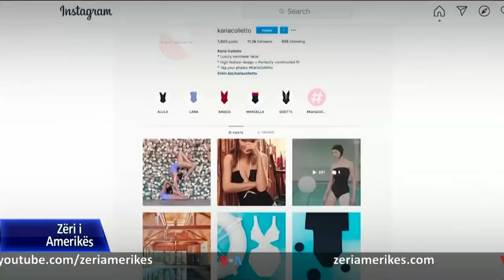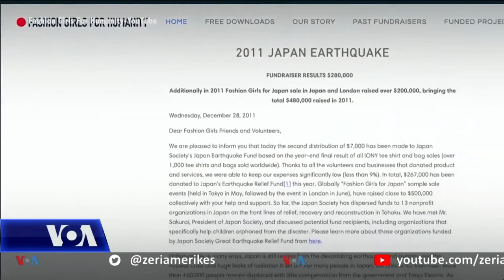Ikona e modës dhe prodhimi i maskave me nanopjesëza bakri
Në fillim të vitit 2020, një fabrikë në Shtetet e Bashkuara prodhonte qindra palë rrobe banje në ditë. Por pandemia e Covid-19 ndryshoi gjithçka, dhe kompania e stilistes së rrobave të banjës, Karla Colletto u desh të përshtatej me mjedisin e ri për të mbijetuar. Kompania filloi të prodhonte maska me materiale bakri.